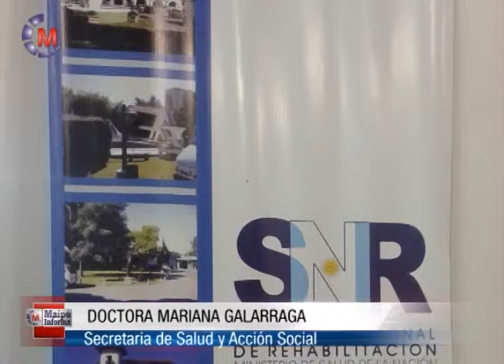MARIANA GALARRAGA, SECRETARIA DE SALUD Capacitación certificados de discapacidad